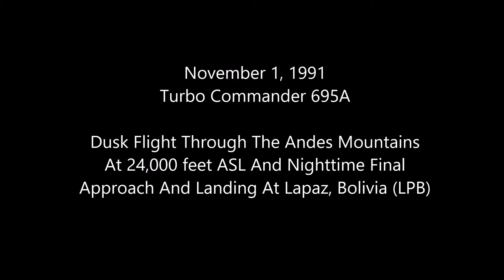1991.11.01 Turbo Commander 695A Cockpit View On Final To Lapaz, Bolivia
Cockpit video I took on November 1, 1991 during a dusk flight from Trinidad, Bolivia to Lapaz, Bolivia through the Andes mountains ending with a nighttime landing at the airport (13,400' ASL) in  Lapaz, Bolivia.